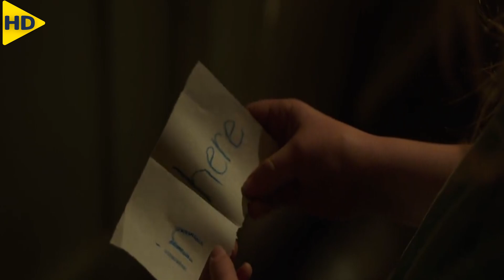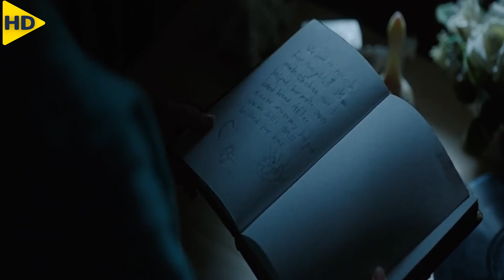ملخص فيلم ( Annabelle Creation ) قصة حقيقة لـ الدمية أنابيل - الجزء الثانى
ملخص فيلم ( Annabelle Creation ) الرعب لـ قصة حقيقية عن الدمية أنابيل إنتاج عام 2017
وتدور أحداث الفيلم عن القصة الحقيقية لـ بداية الشر لـ الدمية أنابيل المشهورة , ورحلتها حتى الأن

ملخص افلام
ملخص فيلم
ملخصات افلام
ملخص فلم
ملخص الافلام
تلخيص افلام
ملخص أفلام
افلام ملخصة
افلام رعب
مسلسل كوري
مسلسلات كورية
افلام كورية
فيلم كورى
HD FILM